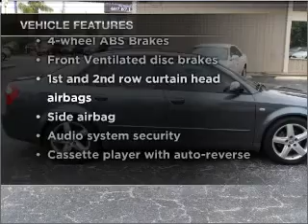2003 Audi A4 - Winter Park FL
Year: 2003
Make: Audi
Model: A4
Trim: 1.8T
Engine: 1.8 liter inline 4 cylinder 20 valve
Transmission: Automatic
Color: Charcoal
Mileage: 86525
Address:
2250 W Fairbanks Ave